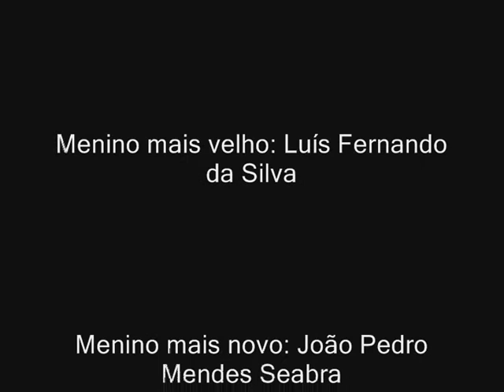Vidas Secas- Graciliano Ramos.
TRABALHO- ALUNOS 3º ANO E.M-

Escola Estadual Profª Sandra Regina Pires- Barão de Antonina-SP